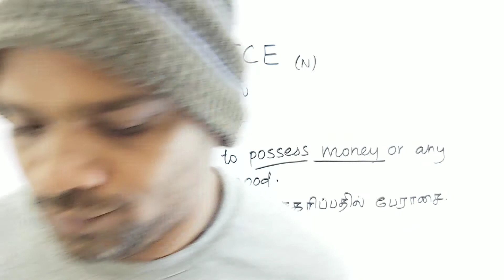AVARICE tamil meaning/sasikumar